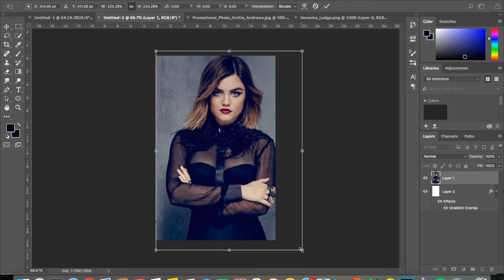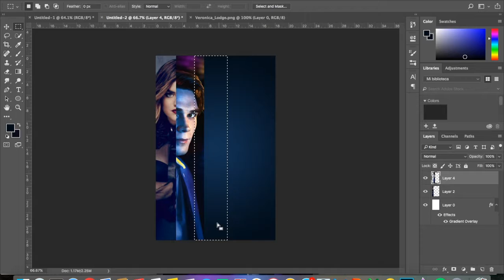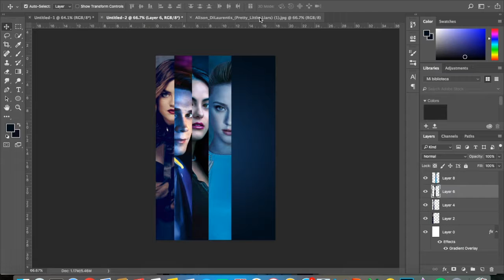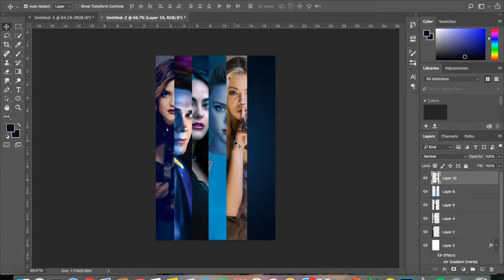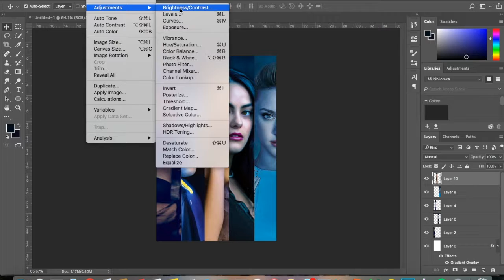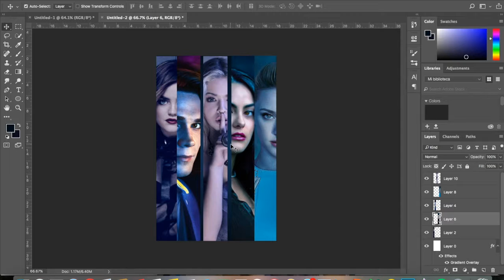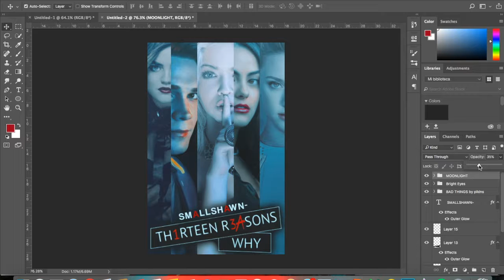13 reasons why // Watch me make a wattpad cover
Apóyame con un like, un comentario y pasándote por mi perfil en wattpad!!

¡Historia proximamente disponible!